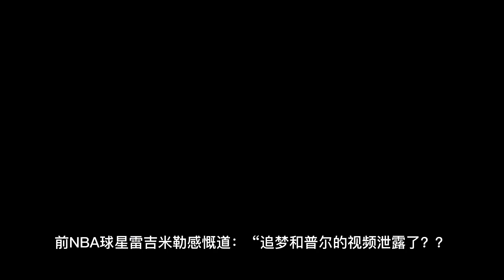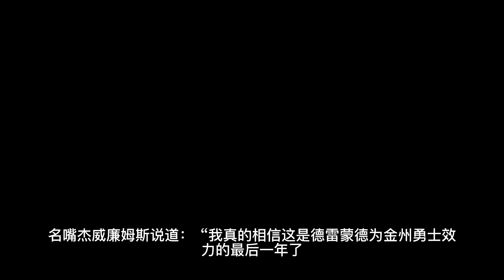朝死裏下手！ 打人視頻曝光！ 格林重拳出擊！ 普爾直接倒地！ 全員口誅筆伐！ 他倆不可能再做隊友！ 格林徹底完蛋了！ 他要去湖人了！ 庫裡早該做出正確决定了#NBA#勇士#格林#普尔